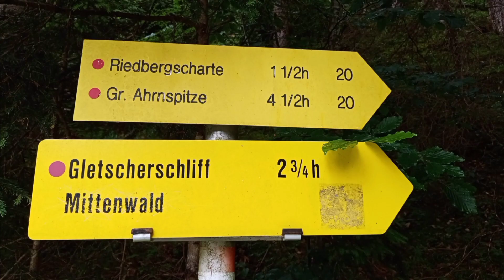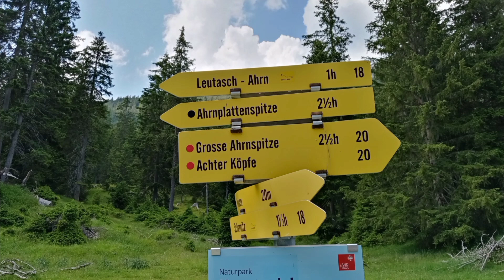Ahrnspitzen Umrundung 26.Juni 2023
Start dieser Tour war in Leutasch Burggraben! Ab dem Gasthof Mühle geht es rauf zur Riedbergscharte. Von dort dann rechter Hand zu den Achterköpfen und weiter zur Grossen Ahrnspitze. An der Biwakhütte unterhalb der Grossen Ahrnspitze, geht es nach Scharnitz und oder Ahrn über ordentlich Schotter! Eine anspruchsvolle Bergtour bei der es Kondition und Trittsicherheit braucht. Oben am Berg oder der Biwakhütte gibt es nix, höchstens Regenwasser!!! Also etwas verpflegung und genug zum Trinken mitnehmen!